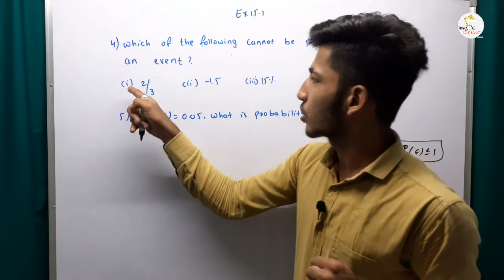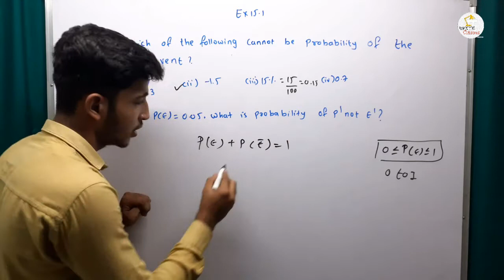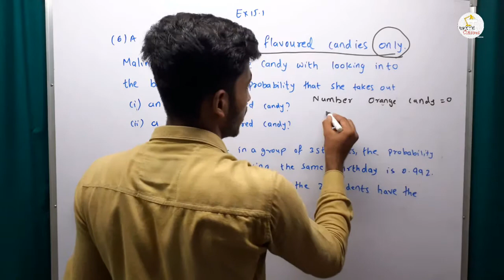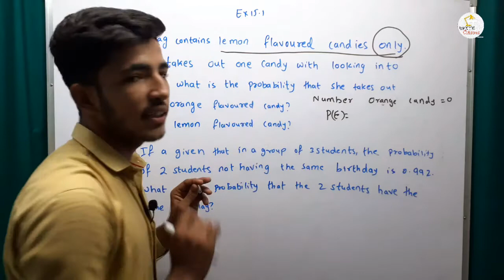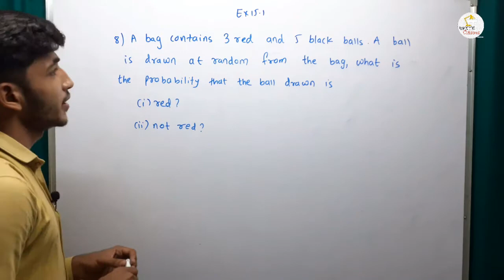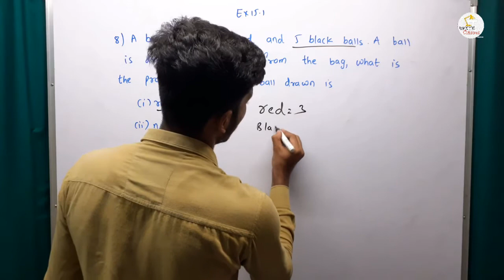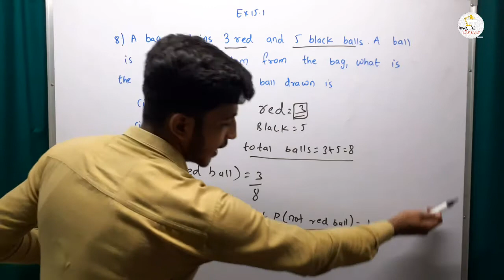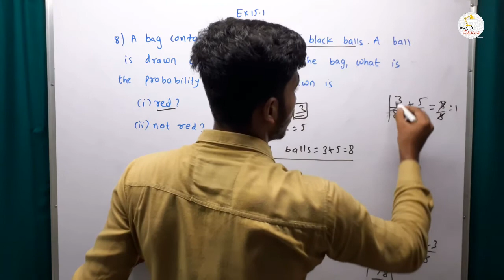Class 10 Chapter 15 Probability| Exercise 15.1 Question 4 to 8| Mathematics| Maths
math
maths
mathematics
trick
tricks
short trick
short
tricks
 probability
Probability Tricks
math probability card problem
probability card trick,
Probability short trick
Probability Aptitude
probability concepts
probability math
probability class
probability class 12 in hindi
probability chapter
SSC CGL 2019
ssc cgl
SSC
SSC cgl 2020
NDA
NDA EXAM
IIT
IIT EXAM
2020